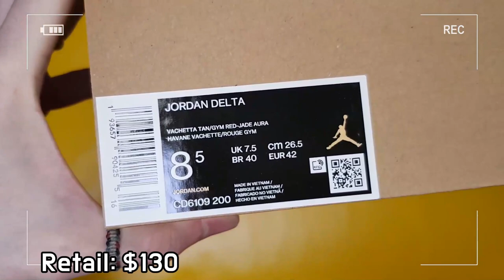NIKE Jordan Delta Vachetta Tan unboxing/NIKE Jordan Delta on feet review